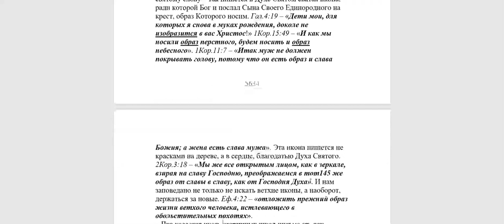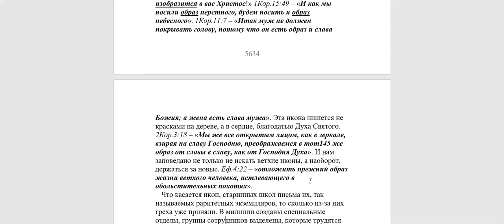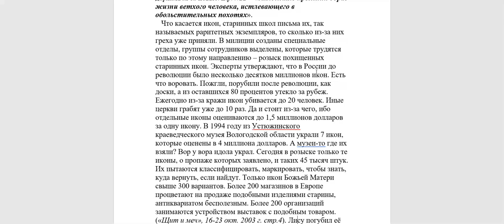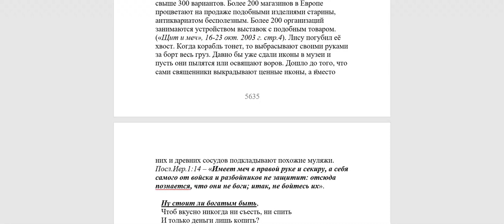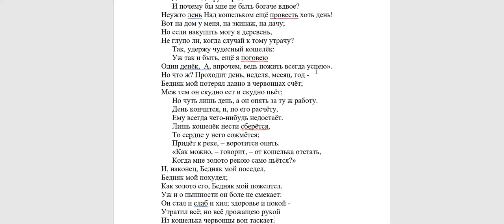3540. Намоленные иконы существуют ли?